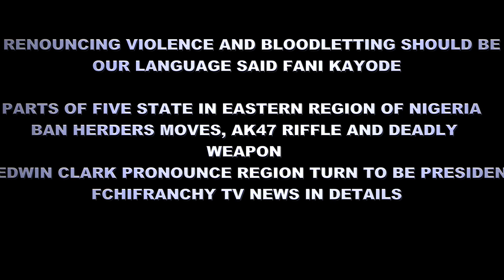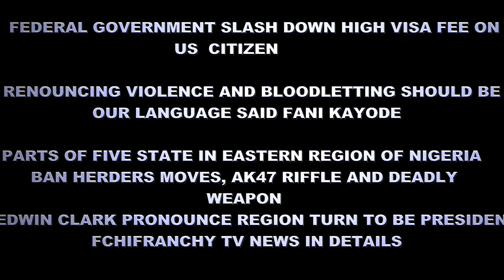BIAFRA: SOUTH EAST BANNED HERDERS FROM USE OF AK47 RIFLE AND MACHETES/EDWIN CLARK AND PRESIDENCY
U.S CITIZEN VISA FEES SLASH DOWN AGAINST RECIPROCITY FEES/
VIOLENCE AND BLOODLETTING SHOULD NOT BE OUR LANGUAGE

BIAFRA# DAVE UMAHI# BAN # EDWIN CLARK#  IGBOS PRESIDENCY#  U.S VISA #

TO BUY THE T –SHIRT, LEGIS AND TOWEL YOURS KINDLY CLICK THIS

Product: 12 Week Body Transformation Program. Complete Online Personal Training.